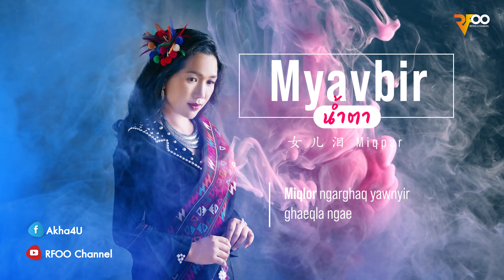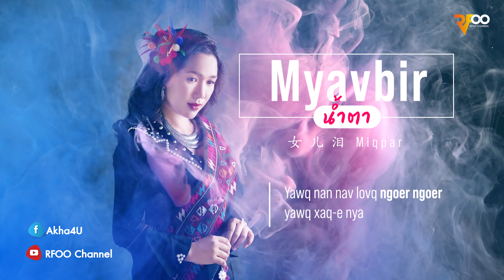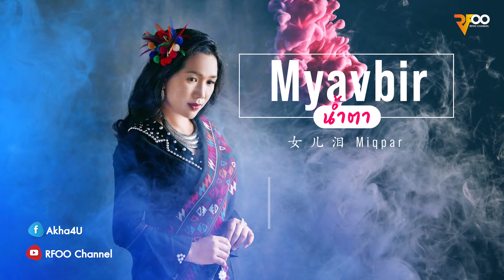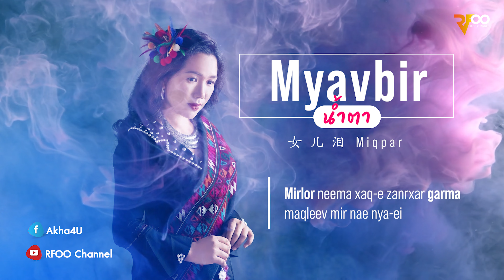Miqpar - Myavbir (น้ำตา) 女儿泪 - 二帕 ( Official audio ) | RFOO lyrics